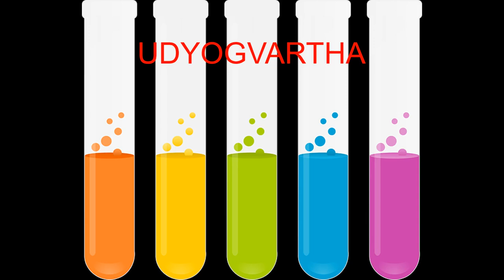Rashtriya Military School, Bangalore Recruiting Assistant Masters in Various Departments